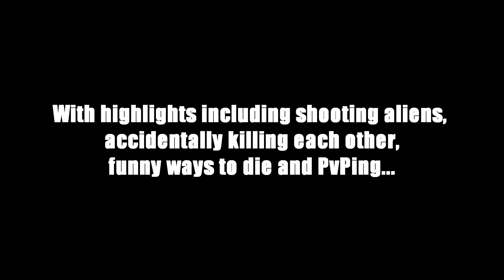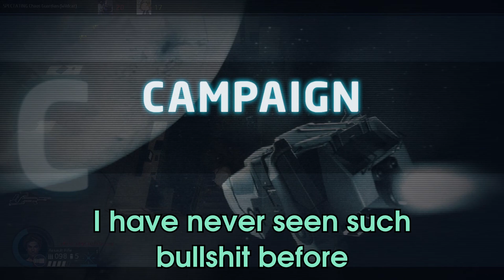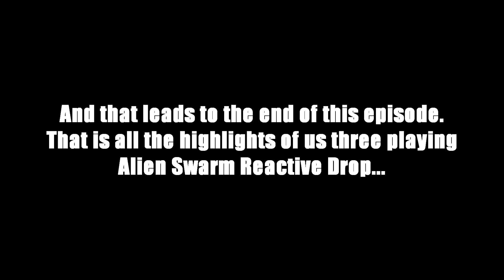NON-VALORANT : SiiS Episode 41 - Alien Swarm Reactive Drop : Futuristically F#@KED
The forty-first episode of the (NON) VALORANT : SiiS series.

Another video of a non-Valorant game with three people in a setting taking place towards the far future where aliens come in, infested to our world. It is our job to defend such places from them at all costs and push them back... or so we thought.

With moments involving a lot of killing, PvPing and of course fucking around with their mischievous habits among themselves which will always be memorable.